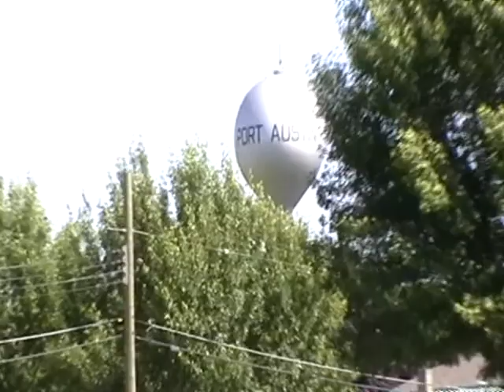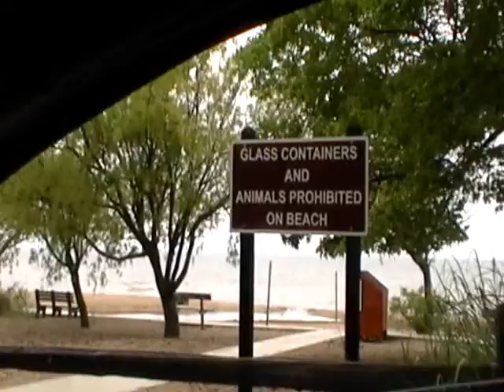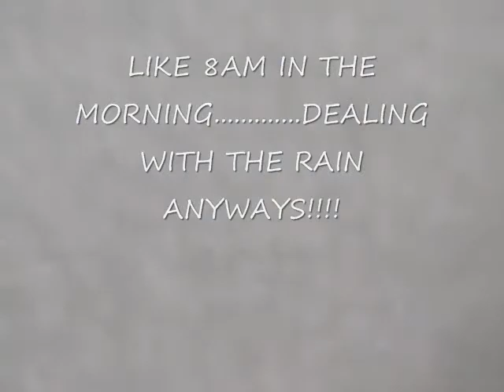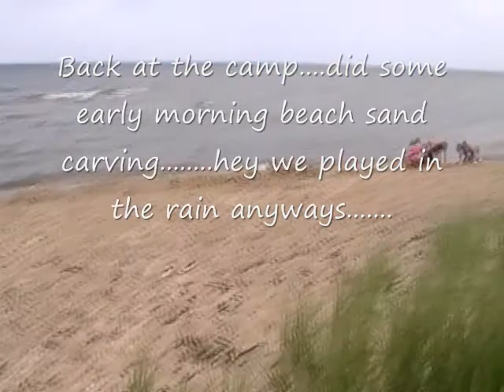Port Crescent Michigan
gone camping